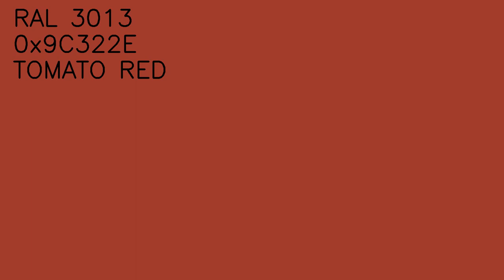RAL 3013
RAL3013
0x9C322E
Tomatenrot
Tomato red
Rouge tomate
Rojo tomate
Rosso pomodoro
Tomaatrood